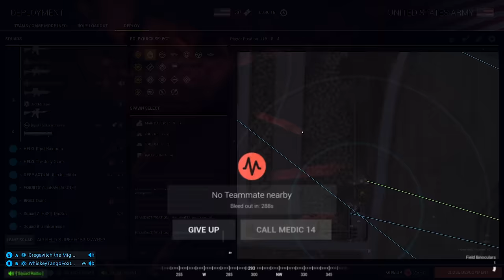MASSIVE AIRFIELD SUPERFOB WITH HELICOPTER SUPPORT! - 40V40 Squad v16 Gameplay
👏 Special thanks to my General Channel Member:
David Bean